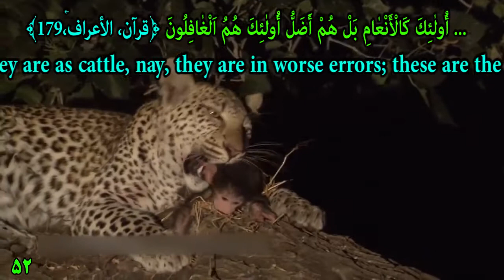درس گذشت و عشق که یک پلنگ وحشی و گرسنه به مردم جهان داد